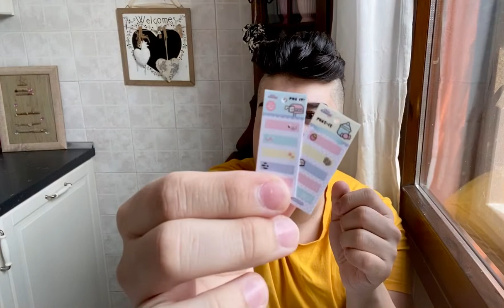UNA STORIA TRISTE: Animal Crossing New Horizons